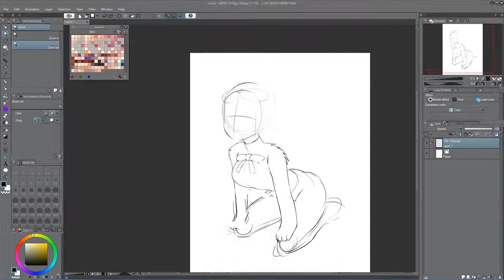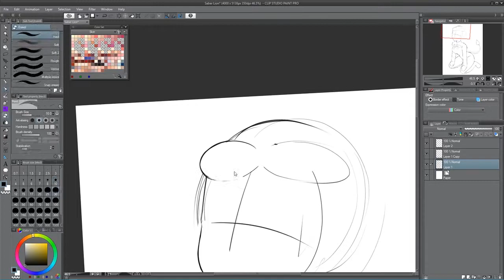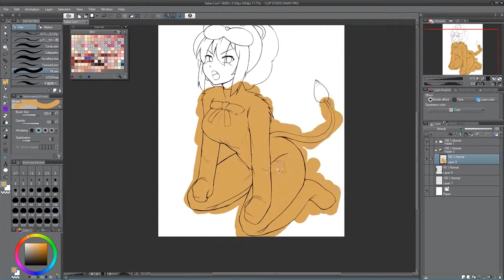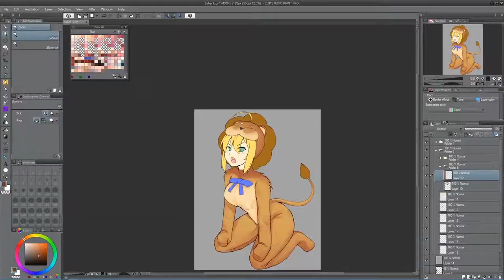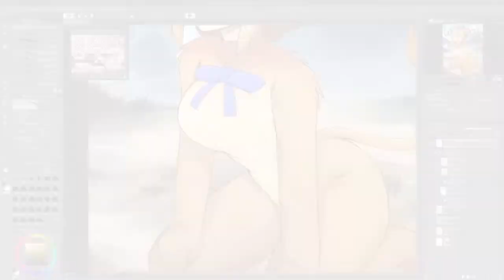Speedpaint - Saber Lion (Fate Series)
Fanart of Saber Lion from Fate series.

No sound
Old video from Feb 2018

or visit my pixiv